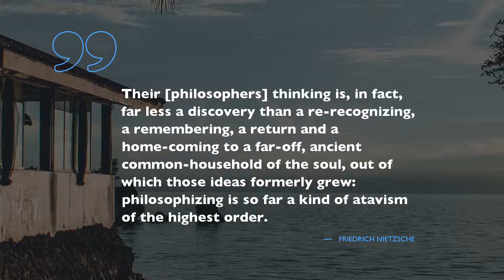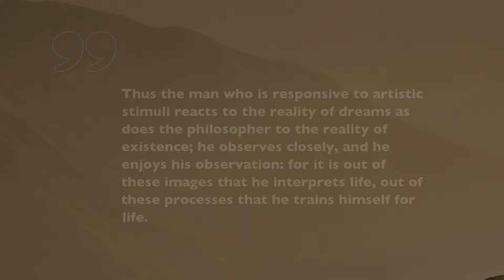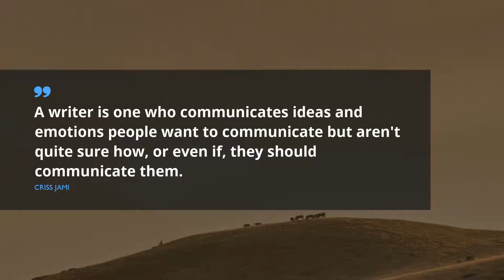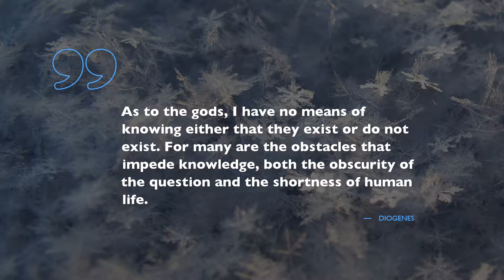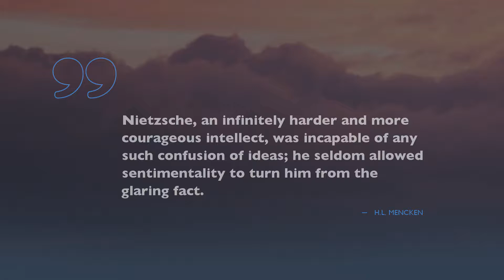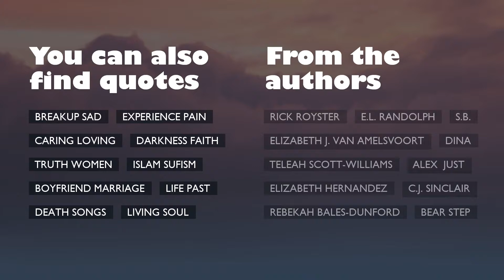20 terrific Quotes about Philosopher / Famous Quotes / Trendy Quotes / Breakup Quotes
Check out our timeless selection of top-notch quotes about Philosopher that our intelligent experts picked for you. The program includes expressions from such honorable personalities as Thomas Aquinas, Friedrich Nietzsche, and Amit Kalantri.
If you want to learn the citations from the video, pick them up in video description.
 Quotations and words of wisdom grants our boring routine with profound flavor. Any of these brilliant citations about Philosopher can improve your quality of life by shifting your expectations from Philosopher. Gathered by us, these excellent expressions will awake your creativity and help you take a look at your way of life like never before.

If you want to save all of your favorite quotes about Philosopher you’ve learned in this broadcast, just copy them from underneath the video and paste into your Facebook, Tinder, WhatsApp, Instagram, Skype, Snapchat status bar so other people could enjoy this wisdom

Meet 20 superb quotations about Philosopher:
1) Because philosophy arises from awe, a philosopher is bound in his way to be a lover of myths and poetic fables. Poets and philosophers are alike in being big with wonder.
 ― Thomas Aquinas

2) There Are No Believers in This World:
There Are Only the Make Believers and the Non-Believers.

 ― Sharon Esther Lampert

3) Their [philosophers] thinking is, in fact, far less a discovery than a re-recognizing, a remembering, a return and a home-coming to a far-off, ancient common-household of the soul, out of which those ideas formerly grew: philosophizing is so far a kind of atavism of the highest order.
 ― Friedrich Nietzsche

4) Be a philosopher; but, amidst all your philosophy, be still a man.
 ― David Hume

5) One does not have to be a philosopher to be a successful artist, but he does have to be an artist to be a successful philosopher. His nature is to view the world in an unpredictable albeit useful light.
 ― Criss Jami

6) The philosopher is a person who refuses no pleasures which do not produce greater sorrows, and who knows how to create new ones.
 ― Giacomo Casanova

7) A writer is one who communicates ideas and emotions people want to communicate but aren't quite sure how, or even if, they should communicate them.
 ― Criss Jami

8) We are often taught to look for the beauty in all things, so in finding it, the layman asks the philosopher while the philosopher asks the photographer.
 ― Criss Jami

9) 1+1 est A : {1}, {2}, {3}, {1,2}, {2,3}, {1,3}, {1,2,3}, ∅. donc on n'existe pas
 ― cherine hamaidi savant

10) A philosopher philosophizes what people need to hear. A motivational speaker speaks what people want to hear.
 ― Mokokoma Mokhonoana

11) Thus the man who is responsive to artistic stimuli reacts to the reality of dreams as does the philosopher to the reality of existence; he observes closely, and he enjoys his observation: for it is out of these images that he interprets life, out of these processes that he trains himself for life.
 ― Friedrich Nietzsche

12) As to the gods, I have no means of knowing either that they exist or do not exist. For many are the obstacles that impede knowledge, both the obscurity of the question and the shortness of human life.
 ― Diogenes

13) On tue un homme, on est un assassin. On tue des millions d'hommes, on est un conquérant. On les tue tous, on est un dieu.

Kill a man, and you are a murderer. Kill millions of men and you are a conqueror. Kill everyone, and you are a god.
 ― Jean Rostand

14) No sane person should believe that something is subjective merely because it cannot be settled beyond controversy.
 ― Hilary Putnam

15) Deep in my heart politeness impresses me more than competence.
 ― Amit Kalantri

16) Ability does catches my attention, but its a politeness in the person that I remember.
 ― Amit Kalantri

18) If you are a winner by the judgements of few judges and not by your performance, you are not a real winner.
 ― Amit Kalantri

Here, at the Famous Quotes you will find great amount of extraordinary quotations for every life period from well-known philosophers and celebrities, guidance to your every day experiences and lessons on well being from genial leaders.

These phrases of revelation contain more than simple words from famous wisemen. Here, in Famous Quotes, there is a collection of wisdom from the brightest books.
Did you find the quote for your current situation? Do you know a more appropriate phrase about Philosopher? Please tell us your opinion in the comments under the video.